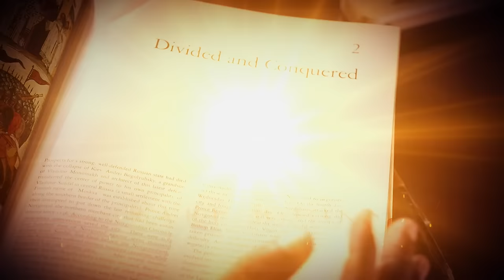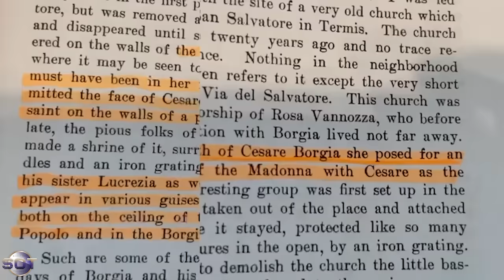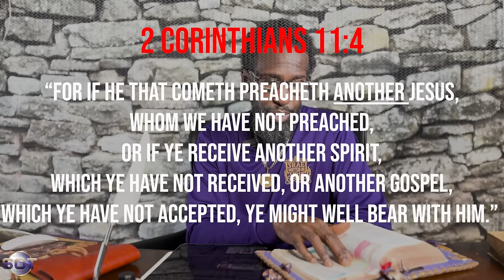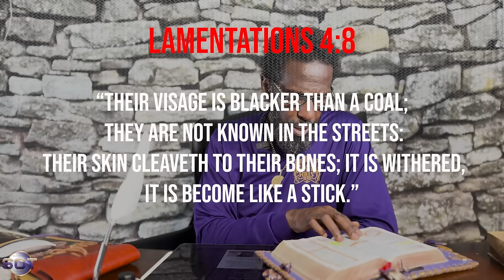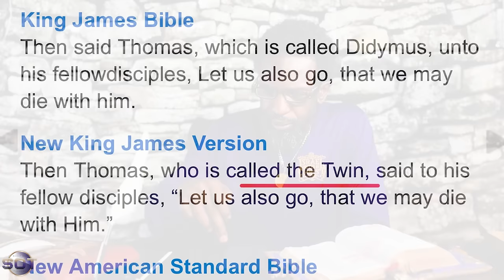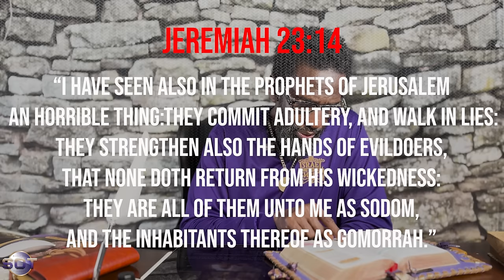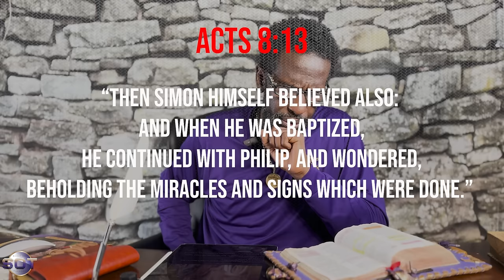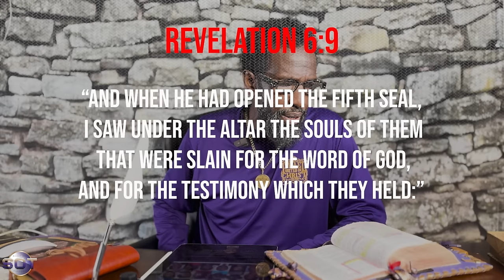ShoutOutTuesday Presents | The Book of Clarence Commentary